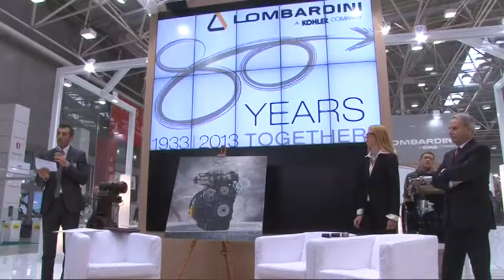EIMA 2012: intervista a Nino De Giglio, Lombardini Kohler